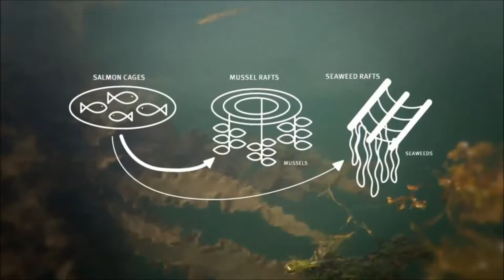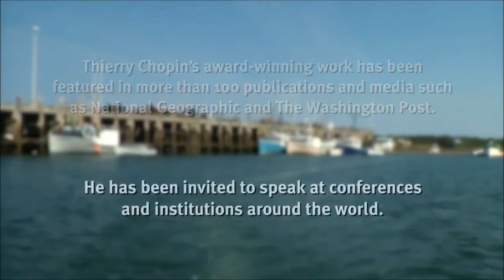Thierry's Vision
Dr. Thierry Chopin's work with Integrated Multi-Trophic Aquaculture is helping pioneer environmentally and economically sustainable aquaculture. This clip, produced as part of a special UNB's 225th anniversary, highlights just one example of some of the world class research at the University of New Brunswick.